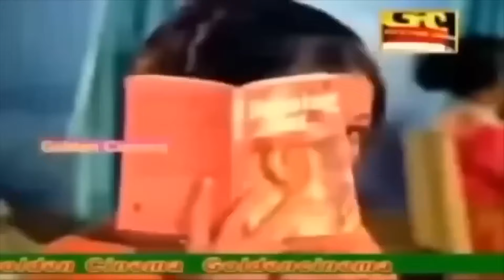இரவில் நம்மை மிரள வைத்த இனிமையான பழைய பாடல்கள் | Iravil Mirala Vaitha Inimaiyana Palaiya Padalgal